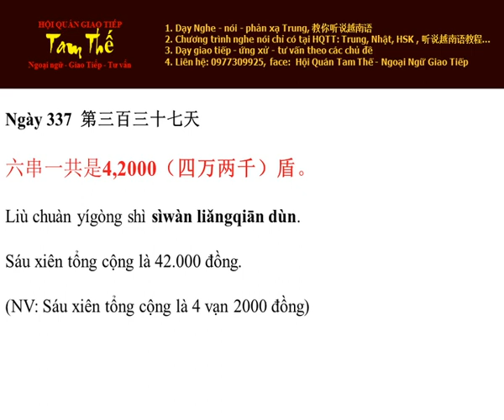Ngày 337 Sáu xiên tổng cộng là 42.000 đồng - Nghe Noi Tieng Trung Moi Ngay Mot Cau